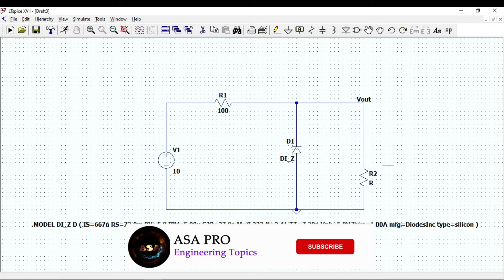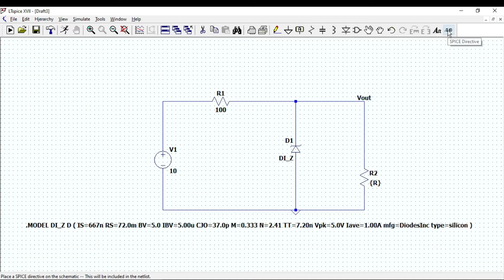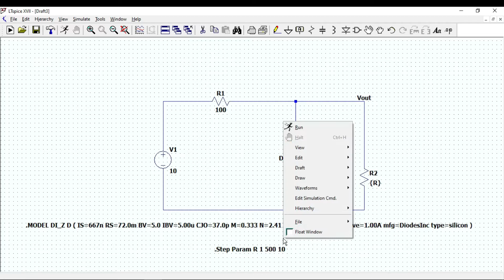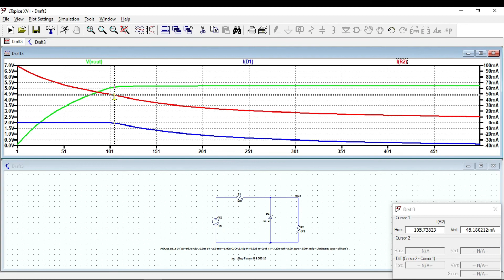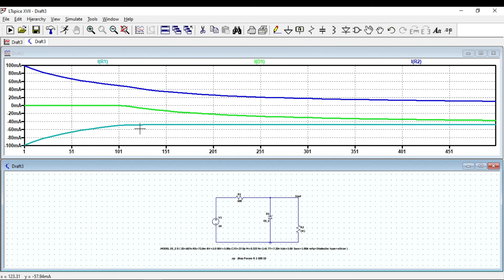Step param resistor in ltspice to see how voltage regulator works as load resistance changes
How out-put voltage of the load changes with respect to load variable resistance.